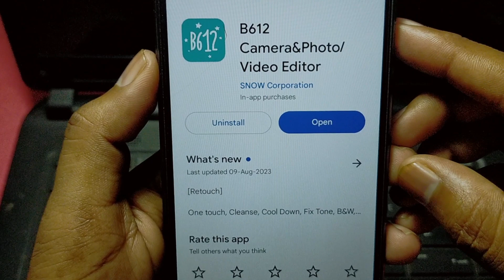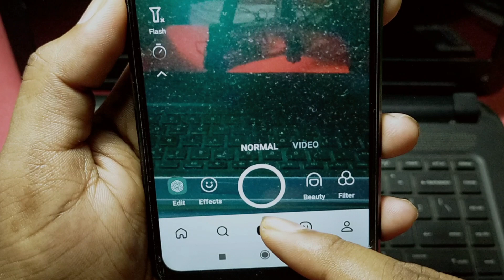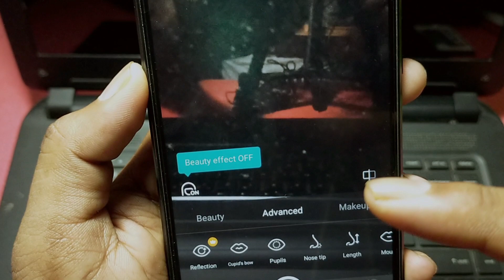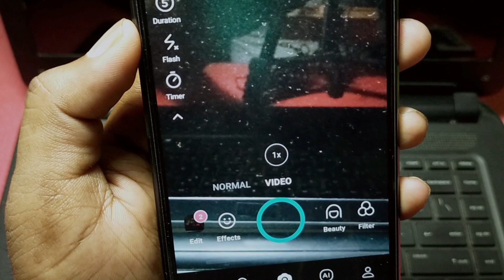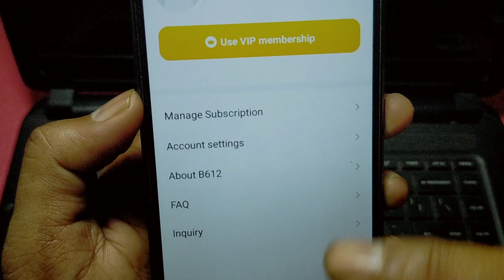B612 App || B612 Camera App Kaise Use Kare || How To Use B612 Camera App